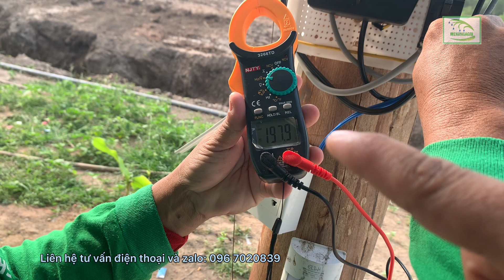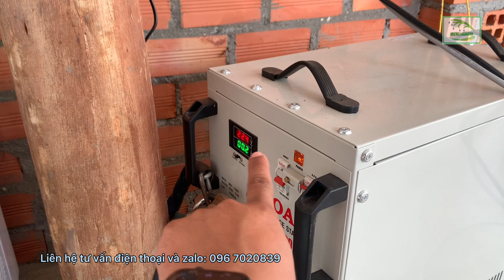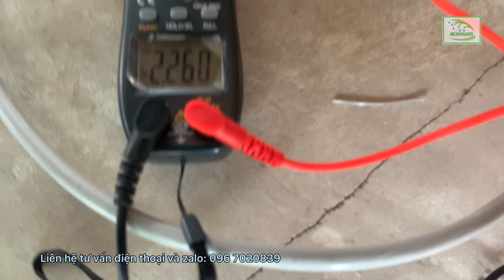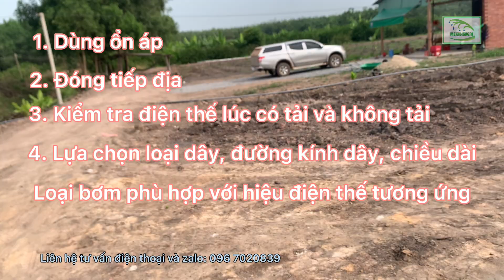Cách khắc phục khi máy bơm không chạy được do yếu điện và các lưu ý trước khi gắn bơm khi điện yếu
Công ty TNHH Giải Pháp Nông Nghiệp Mekongagri được thành lập nhằm mang đến những giá trị tốt nhất cho bà con nông dân nhằm giúp bà con nông dân có thêm được nhiều kiến thức và biện pháp canh tác nông nghiệp hiện đại hiệu quả và hợp lý;
- Xuất thân từ ban đầu là một công ty chuyên thi công và lấp đặt hệ thống tưới với các ưu điểm  vượt trội với phương án tưới của Mekongagri cung cấp so với phương pháp tưới truyền thống hoặc các giải pháp tưới tương tự như sau:
1. Diện tích tưới lớn và không cần sử dụng máy bơm  có công suất cao (3HP cho 10000m2)
2. Lưu lượng nước mỗi béc đều như nhau không có tình trạng chênh lệch lưu lượng giữa đầu và cuối
3. Sử dụng phương pháp "mưa dầm thắm lâu" nhằm nâng cao hiệu quả tưới và tối ưu lượng nước tưới cho cây trồng sử dụng
4. Các béc trên cùng hệ thống ra lượng nước đồng đều (mạnh như nhau)
5. Linh động tưới cho cây trồng lớn hoặc nhỏ thông qua gờ bẻ chỉnh bán kính lớn nhỏ
6. Chi phí đầu tư thấp (3-5 triệu/1000m2)
7. Nhiều loại béc để lựa chọn phù hợp với nhu cầu của nhiều cây trồng khác nhau
8. Có bộ phận lọc nuóc hạn chế  tối đa tình trạng nghẹt béc
9. Dễ thi công, chăm sóc, bảo dưỡng
10. Có thể kết hợp dinh dưỡng vào hệ thống tưới thông qua biện pháp châm phân
11. Tích hợp bộ điều khiển tự động bằng tay hoặc từ xa thông qua điện thoại
12. Dịch vụ bảo trì sau thi công và chính sách chăm sóc khách hàng của công ty. Thời hạn bảo hành và bảo dưỡng 1 năm
13. Chất lượng vật tư, béc tưới được bảo hành đến 5 hoặc 10 năm
- Thiết kế thi công hệ thống tưới và hệ thống phun thuốc cho cây ăn trái
- Thiết kế thi công hệ thống tưới cảnh quan cho nhà phố đô thị
- Cung cấp phân bón thuốc Bảo Vệ Thực Vật
- Cung cấp các loại phân bón hữu cơ nhập khẩu (Úc, Nauy, Hàn Quốc, Nhật Bản)
- Chia sẽ thông tin kỹ thuật canh tác các loại cây ăn trái phổ biến: Sầu riêng, bưởi, mít..